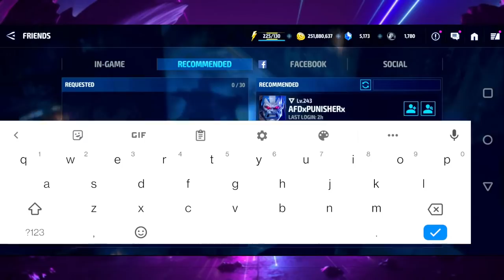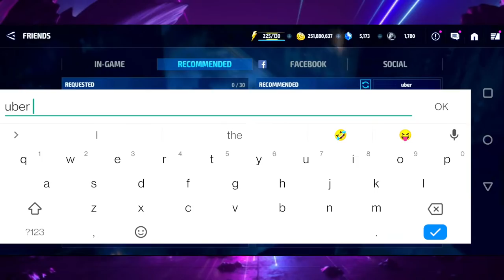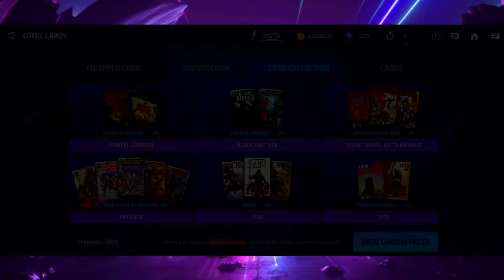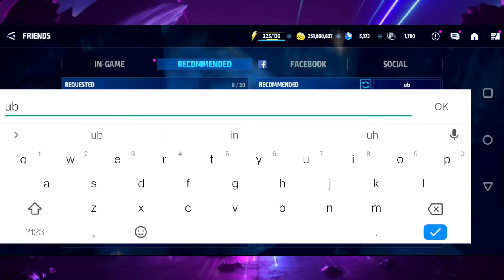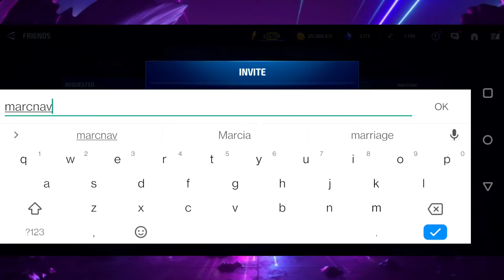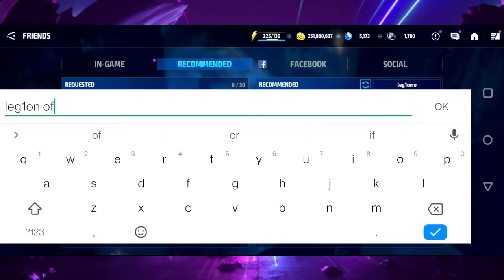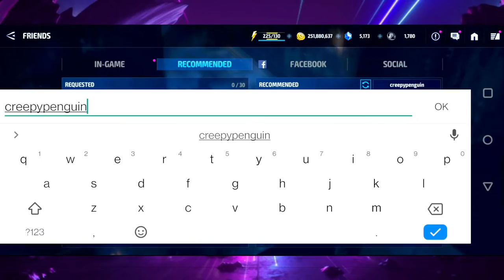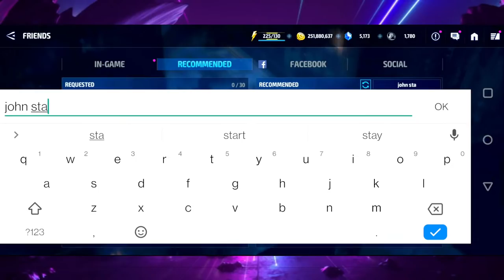I CAN’T BELIEVE MY EYES! WHAT ARE THESE PLAYERS DOING! - Marvel Future Fight